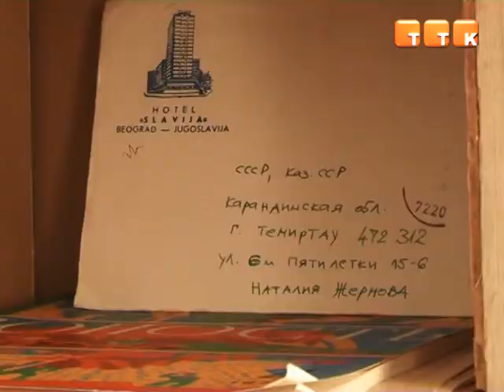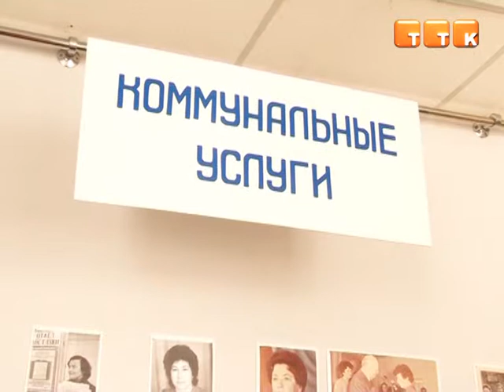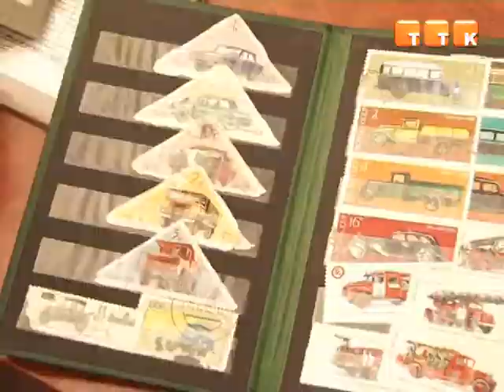Как работает почта?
Об этом лучше других могут рассказать старейшие работники почтовых отделений.  Все они пришли в краеведческий музей, где открылась уникальная экспозиция «Корреспонденция из прошлого», посвященная Дню почты.